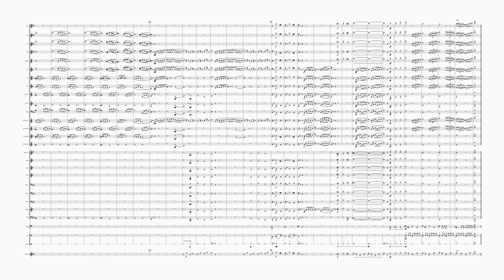SORTIE III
Arranger Chris Holmes
A very popular organ solo transcribed for full Symphonic Concert Band. The original music is unchanged but has been greatly added to!
Score and set of parts available to purchase as a pdf file